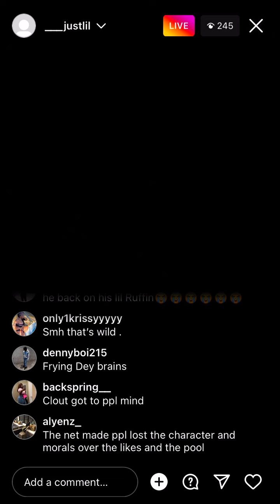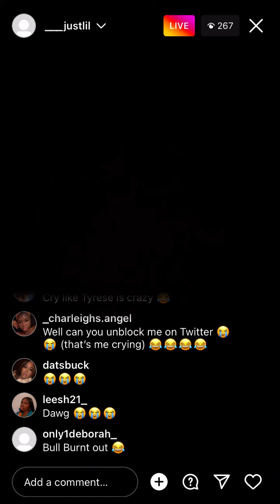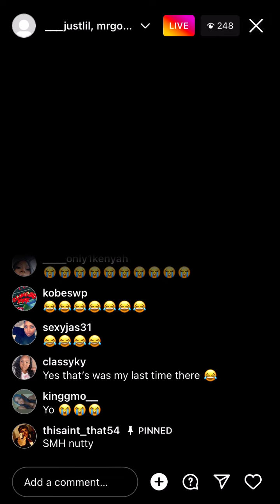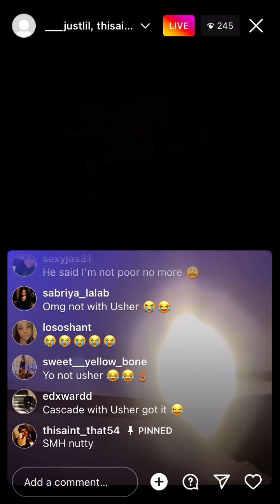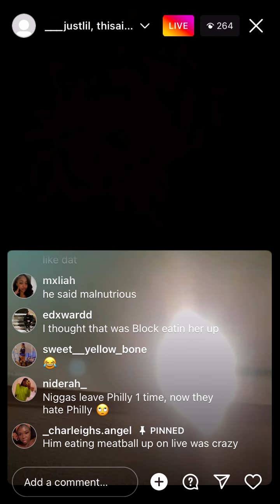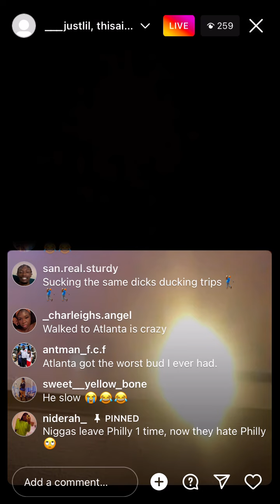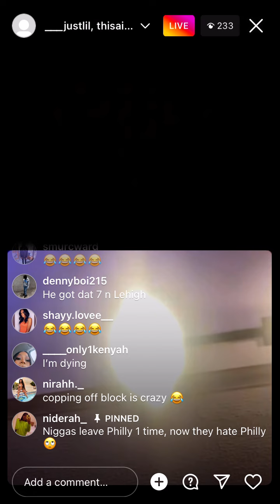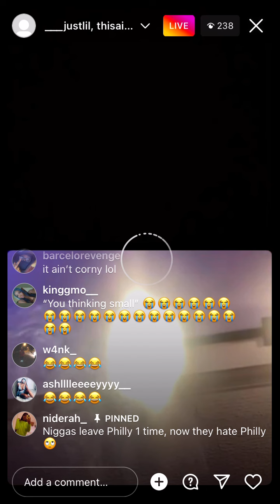Talil and Block on IG Live "ATL Vibes"